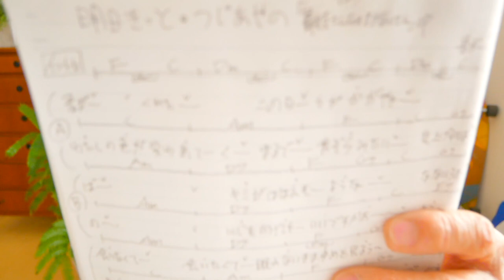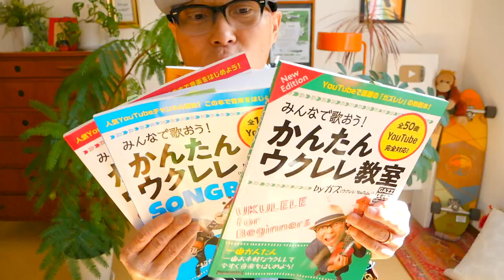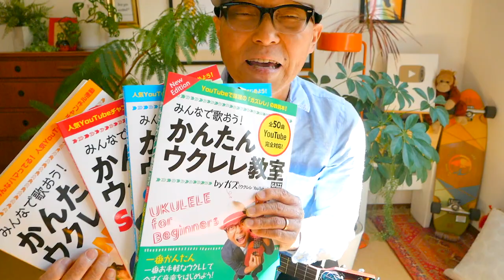明日きっと『舞妓さんちのまかないさん OP』 つじあやの【ウクレレ 超かんたん版 コード&レッスン付】